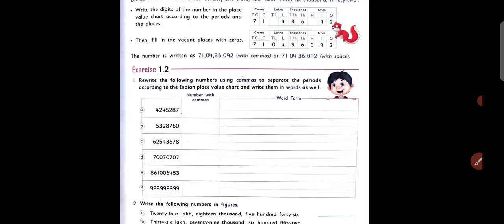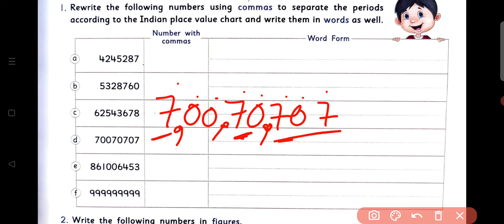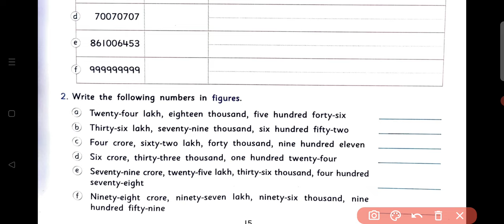CISCE Class- 5 | Maths | C - 1 | Numbers | Exercise 1.2 | By- Sudhir Sir